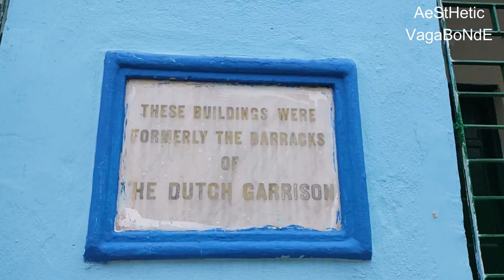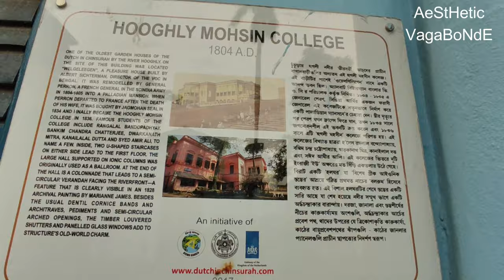Top places to visit in Chinsurah part -1|Hooghly Mohsin College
Few history of  Chinsurah city is now almost extinct.So this is our small initiatives to represent Chinsurah city in a new way. So our  endeavour is to highlight the lost Dutch history of Ancient Chinsurah.

HOW TO REACH THIS DESTINATION:

Local trains are available from Howrah to Chuchura
Local trains are available from Sealdah to Naihiti, from there ferries are available across the Hooghly River to Chinsurah
Cars are also a good option